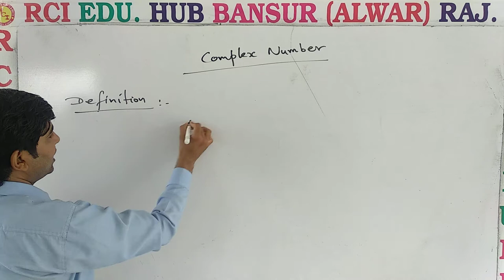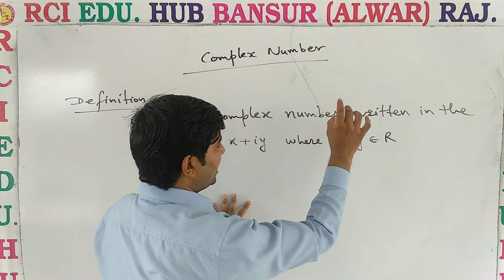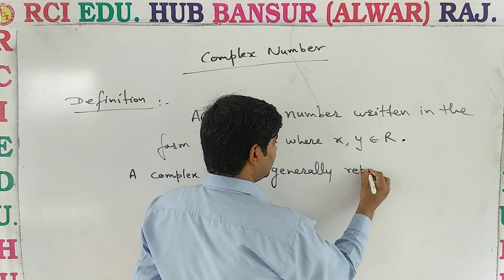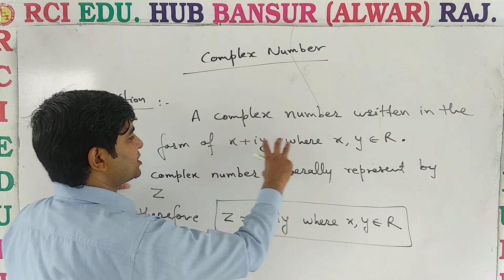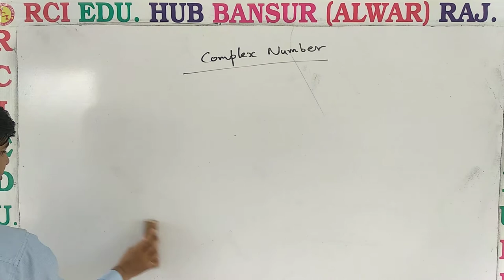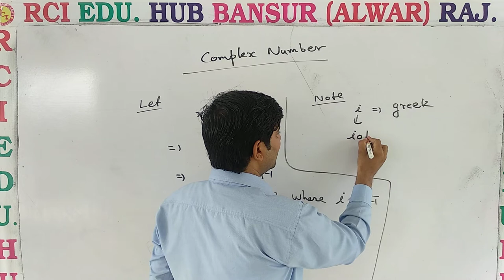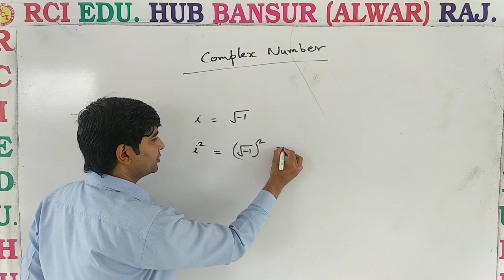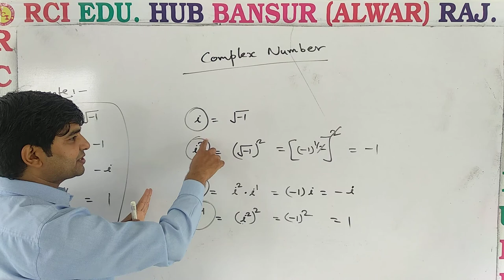11EM COMPLEX 01 ll Rci Edu. Hub Bansur Alwar Raj. ll BY VIJAY CHOUDHARY SIR